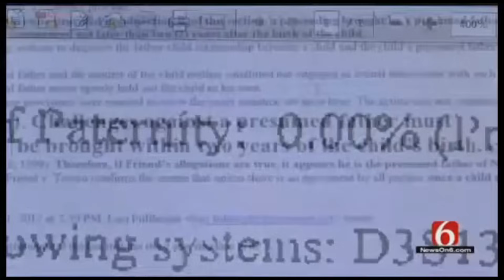High Value Man REFUSES To Pay Child Support After DNA Test Prove He Is Not The Father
High Value Man REFUSES To Pay Child Support After DNA Test Prove He Is Not The Father | When Men Stop Simping | Modern Dating Life | MGTOW Moments - Inspired by ARAKO TV, Alpha Central, MGTOW, The Poor Mans Podcast Reacts, MxRPlays.. Be sure to watch the entire video ;)